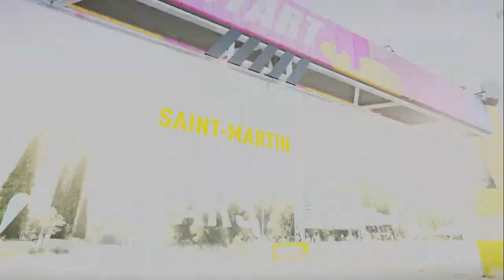Forza Horizon 2 | Road Trip | Ep.10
Hey guys hope you all enjoy our road trip. Hope you have a great day.